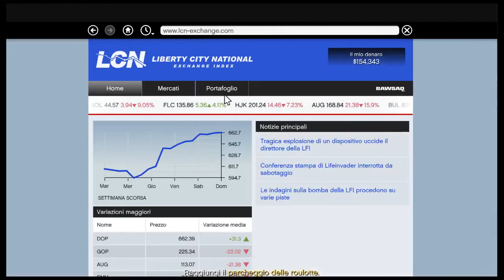GTA 5 #22 Trevor a Los Santos